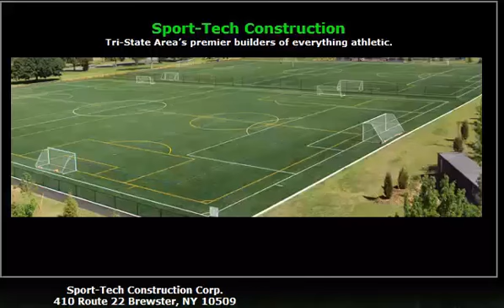Sport-Tech Constrcution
The Construction & Maintenance of Tennis Courts, Running Tracks, Athletic Fields,Basketball Courts